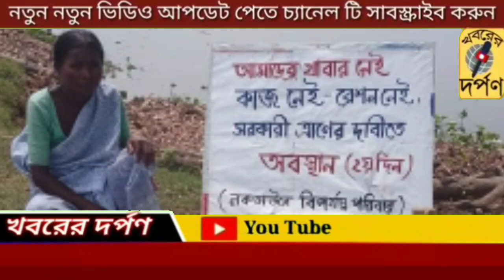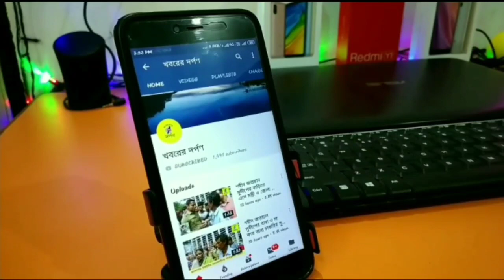হুগলীর ধনিয়াখালির জয়হরিপুরে খাদ্যের দাবিতে অবস্থানে গ্রামের কয়েকটি আদিবাসী পরিবার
গতকাল থেকে হুগলীর ধনিয়াখালির জয়হরিপুরে খাদ্যের দাবিতে অবস্থানে বসে গ্রামের কয়েকটি আদিবাসী পরিবারের সদস্যরা- সুমিত্রা মাহেলি, চাঁপা মুদি অবস্থান শুরু করার কিছু পরে অবস্থানে যোগ দেন মৃত্যুন শব্বর ও আরতি শব্বররা। লকডাউনে বিপর্যস্ত এই অত্যন্ত দরিদ্র পরিবারের রেশন কার্ড নেই ফলে প্রায় অনাহারে থাকতে হচ্ছিল মানুষগুলিকে। ইতিমধ্যেই কয়েকটি সংবাদমাধ্যমে প্রচারিত হয় এই অবস্থানের খবর। আজ দ্বিতীয়দিনে বেলা সাড়ে এগারোটা নাগাদ বেলমুড়ি পঞ্চায়েতের প্রধান এসে দেখা করেন অবস্থানকারী পরিবারগুলির সাথে। সুমিত্রা মাহেলি ও চাঁপা মুদির পরিবারের হাতে তিনি ৫ কেজি করে চাল তুলে দেন এবং অন্যান্য পরিবারগুলিকেও সহযোগিতার আশ্বাস দেন। এর আধা ঘন্টা পরে ধনিয়াখালি থানা থেকে অফিসারেরা এসে অর্থনৈতিক ভাবে অত্যন্ত পিছিয়ে থাকা ১০ টি পরিবারের নামের তালিকা তৈরী করে নিয়ে যান এবং ইতিপূর্বেই আদিবাসী অধিকার ও বিকাশ মঞ্চ ও আর ওয়াই এ- র পক্ষ থেকে এইরকমই যে আরো ৪১ টি পরিবারের নাম থানায় জমা দেওয়া হয়েছিল সেগুলি মিলিয়ে সব পরিবারকে আজ বিকাল ৫:৩০ টায় প্রশাসনের পক্ষ থেকে বিশেষ ত্রাণ বিতরণ করা হবে বলে জানানো হয়। দুপুর ১ টা নাগাদ ধনিয়াখালি ব্লকের বিডিও নিজে ফুড ইনস্পেকটর ও রেশন ডিলারকে সাথে নিয়ে আসেন এবং যেসব পরিবারের রেশন কার্ড নেই তাদের নাম সংগ্রহ করে নিয়ে যান এবং খুব শীঘ্রই পরিবারগুলিকে সরকারের সাধারণ ত্রাণসামগ্রী দেওয়া হবে বলে জানান। একটি পরিবারের মেয়ে পড়াশোনার জন্য পশ্চিম মেদিনীপুরের বেলপাহাড়ীতে গিয়ে লকডাউনে আটকে পড়েছে, এই বিষয়ে ব্যবস্থা নেওয়ার জন্য আগে একদিন বিডিও অফিসে জানাতে গেলে আবেদনপত্র  নিয়ে রিসিভ কপি দেওয়া হয়নি। আজ বিডিও নিজে সেই আবেদনপত্র নিয়ে গিয়েছেন ও দ্রুত এ'বিষয়ে ব্যবস্থা নেবেন বলে জানিয়েছেন। যেকোনো প্রয়োজনে তাঁর সাথে যোগাযোগ করার জন্য পার্টি নেতৃত্বকে বলে গিয়েছেন।